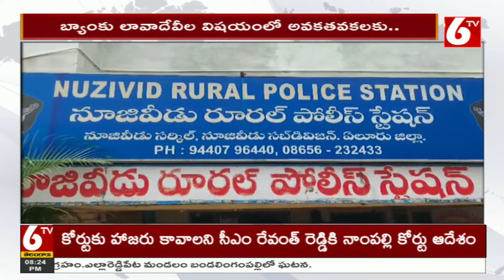Davuluri Prabhavathi | దావులూరి ప్రభావతిపై నూజివీడు రూరల్ పీఎస్ లో రౌడీ షీట్ ఓపెన్